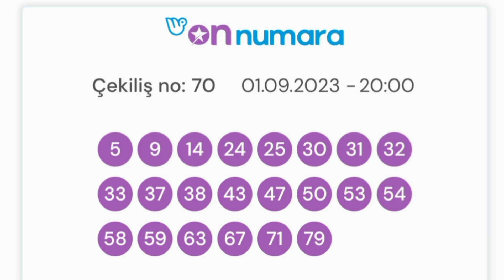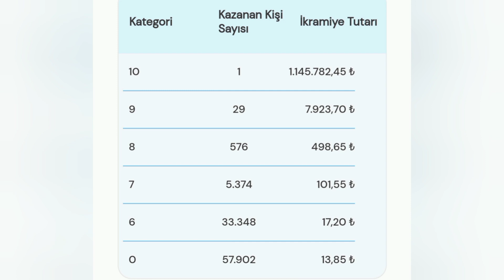On numara çekiliş sonuçları | milli piyango on numara çekilişi sonuçları (01.09.2023)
milli piyango on numara çekilişi sonuçları

on numara sonucu

on numara son çekiliş sonuçları

10 numara son çekiliş sonuçları

10 numara sonuçları

sayısal loto sonuçları

çılgın sayısal loto sonuçları

on numara sonuç

on numara çekiliş